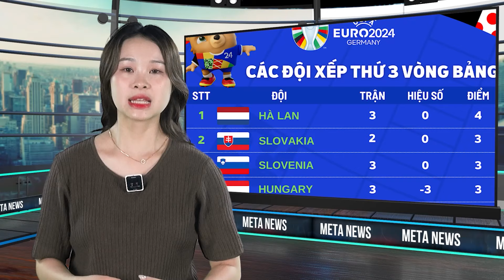🔥Tin tức EURO 2024 tổng hợp ngày 26/6 | Mbappe tỏa sáng, ĐT Áo tạo cơn địa chấn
+ Không phải là kênh Bóng đá nhiều sub nhất, nhưng là kênh CÓ TÂM nhất
+ Phút 90+ cam kết mang tới cho các fan bóng đá những video clip bóng đá chất lượng nhất với nội dung đa dạng, sâu sắc và cập nhật.
+ Ủng hộ team nhé!

Anh em cũng có thể lên chém gió trên Facebook chính thức